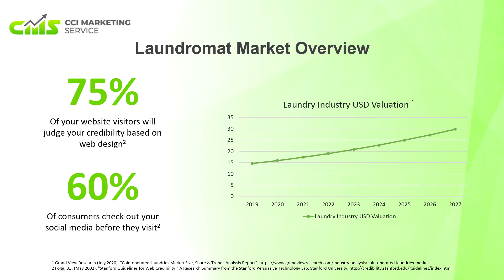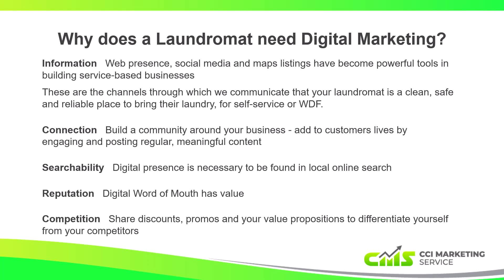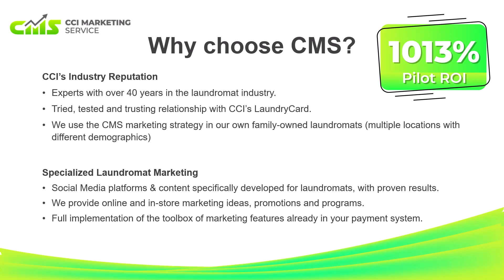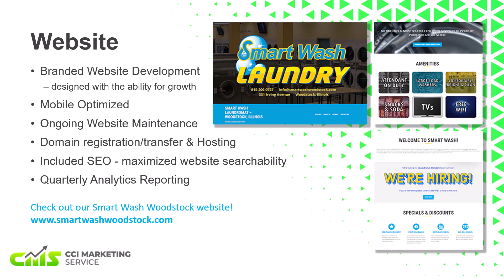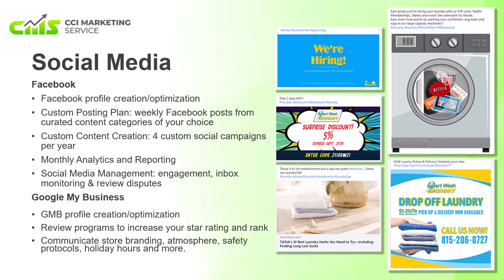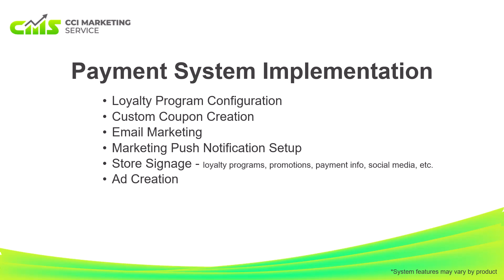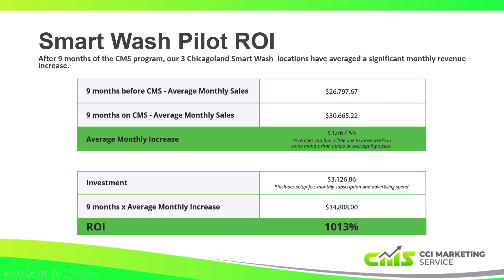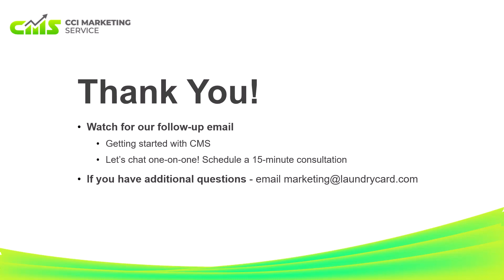CCI Marketing Service Q&A Presentation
The secret to laundromat marketing? Let the experts do it for you! CCI Marketing Service (CMS) can help your business increase revenue and customer base by growing your online presence and optimizing your digital marketing.

If you are ready to start growing your laundromat business with CMS that’s awesome! Fill out our New Client Information Form

If you still have questions or aren’t sure if CMS is right for your business, schedule 15 minutes 1-on-1 consultation!